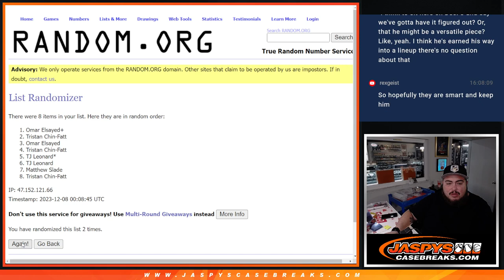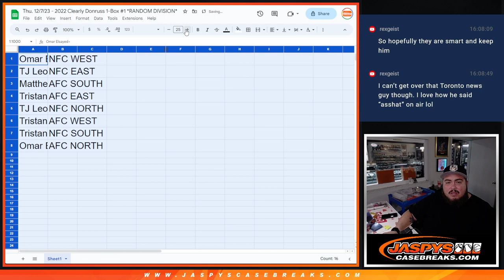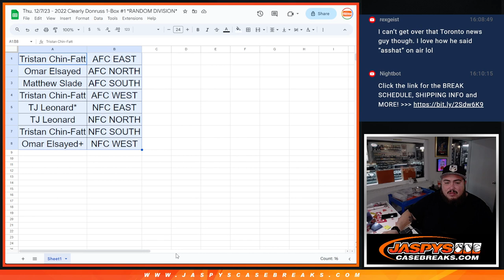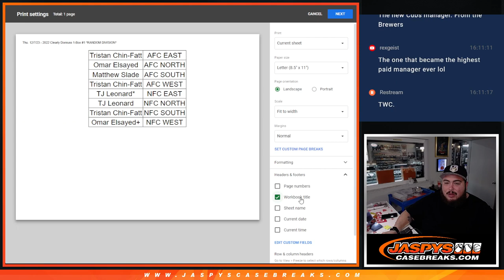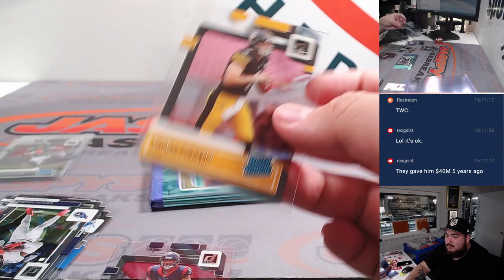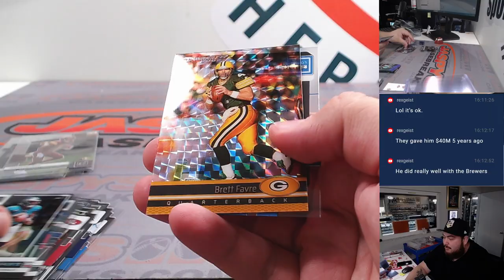Thu. 12/7/23 - 2022 Clearly Donruss 1-Box #1 *RANDOM DIVISION*